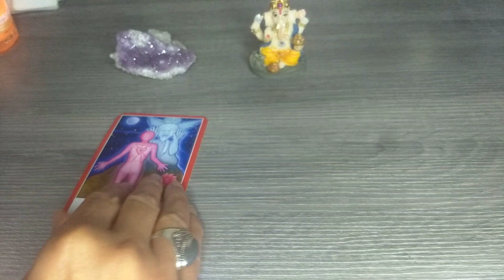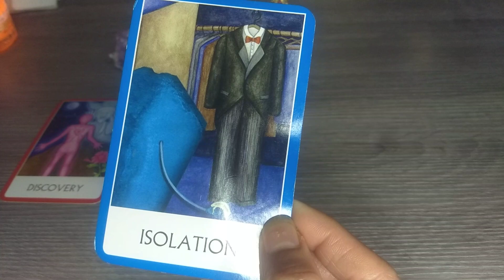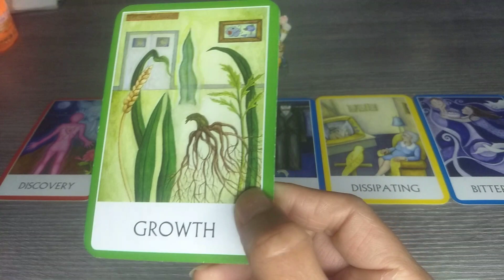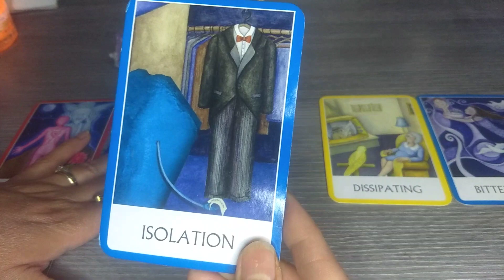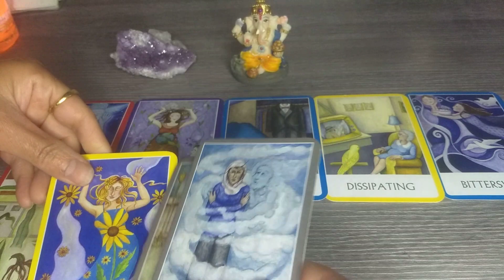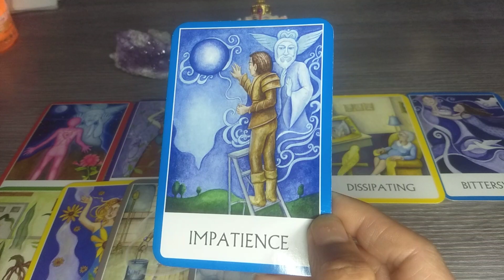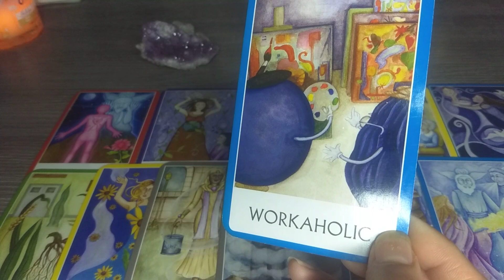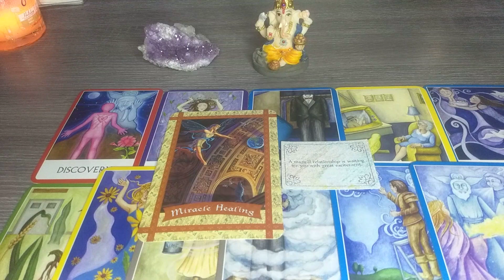🧿💃 डिवाइन गाइडन्स आपके रिश्ता के लिए 💞 🔮Pick a Card#Part2♾️🔱@DivineGuidanceByRenu